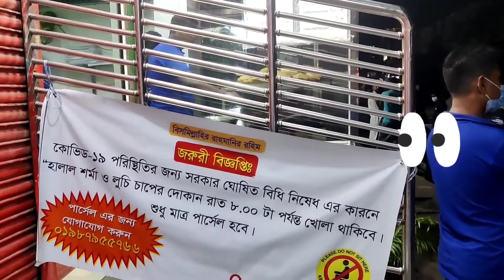ঢাকাইয়া চিকেন চাপ | চাপের বাপ | Bangladeshi Chicken Chap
I CANT BELIEVE THIS IS JUST 80 TAKA!

Hello Everyone, Welcome to a new video! In this video I tried to show you guys the best luchi and chap in Bashundhara.
Chicken was well cooked. Luchi was very smooth and soft. The salad was the most tastiest part in this platter. You can eat the whole luchi with salad and you won't regret. Checkout the video and let me know if you tried these before!
Location: Bashundhara gate.( Halal shawarma luchi chap)